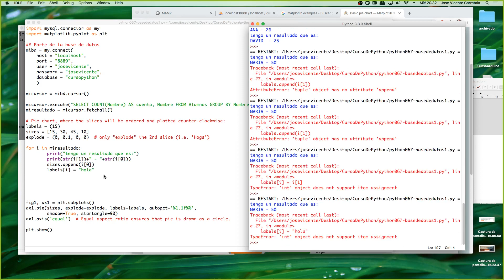Curso de Python 10 MySQL y gráficas 00014 Editando el codigo